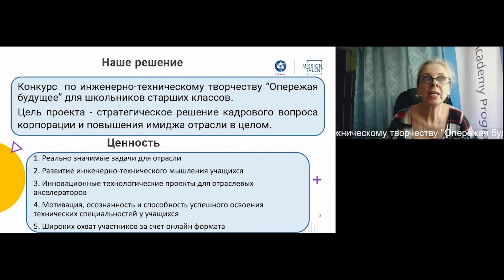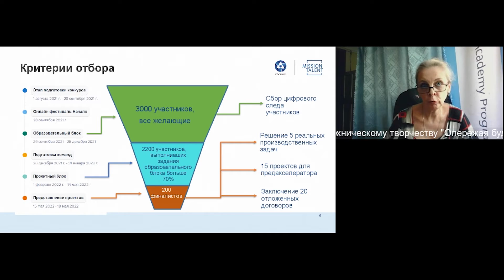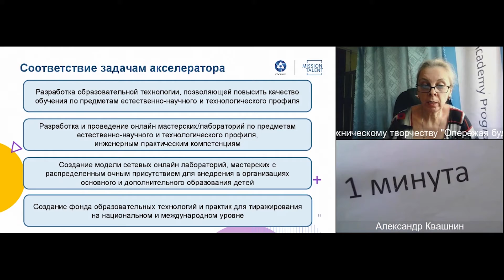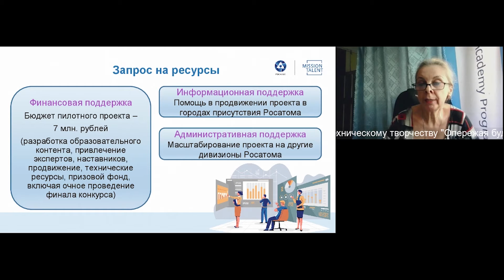Конкурс по инженерно-техническому творчеству «Опережая будущее» | Акселератор Mission: Talent